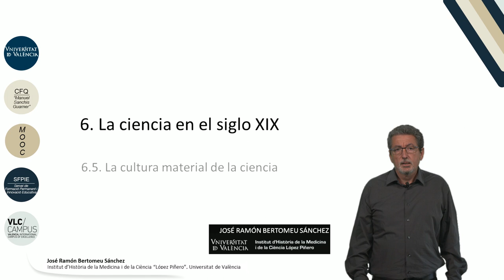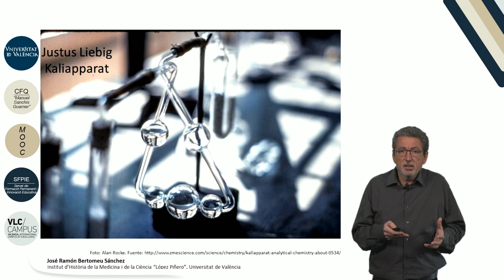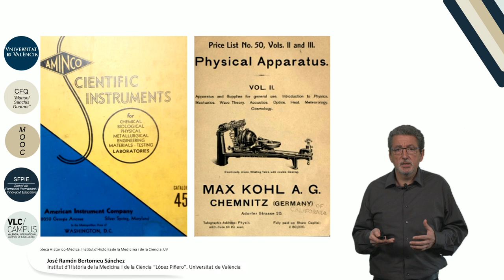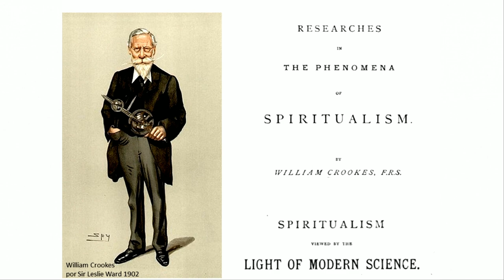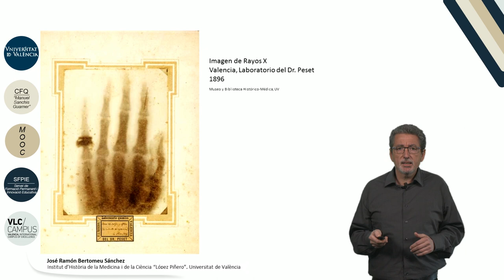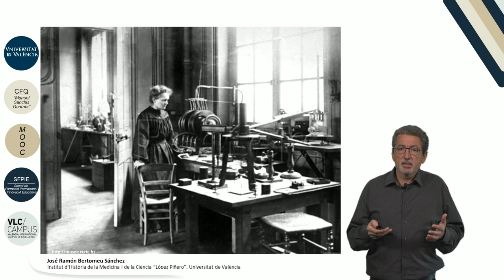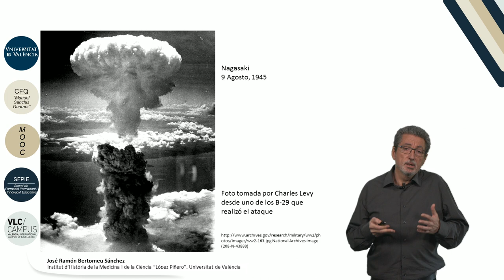6.5. La ciencia en el siglo XIX. La cultura material de la ciencia.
"Autor: Bertomeu Sánchez, José Ramón; Serie: MOOC Historia de la CienciaData: 2017Resum: La cultura material de la ciencia, en particular los instrumentos científicos, experimentaron una
importante transformación durante el siglo XIX. Se estudia la llegada masiva del vidrio a los laboratorios de química, los métodos de análisis químico, los tubos de Crookes y los primeros experimentos relacionados con la radioactividad.Producció: Servei de Formació Permanent i Innovació Educativa